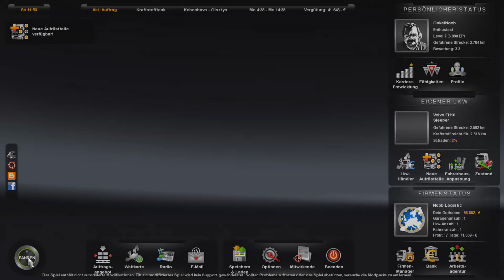Let's play Euro Truck Simulator 2 #016 deutsch: Polnische Geschichten 1